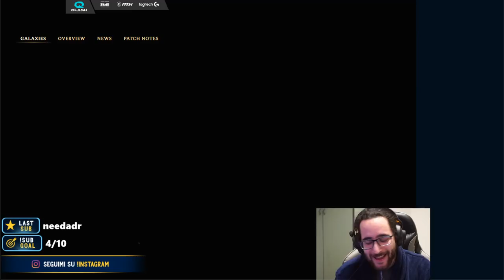[ITA] BCS Team San Gennaro Vs Team Scaglia Monete! - League Of Legends